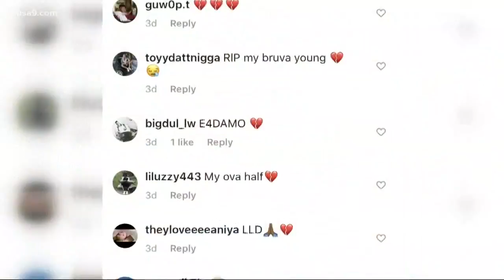This 18-year-old would have started college this week. He was killed at his house days ago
Damien had plans to study business at Bowie State University. He was shot and killed at his home in Burtonsville, Maryland.